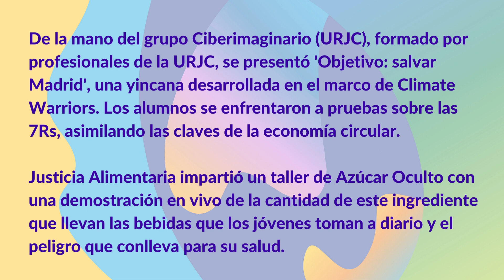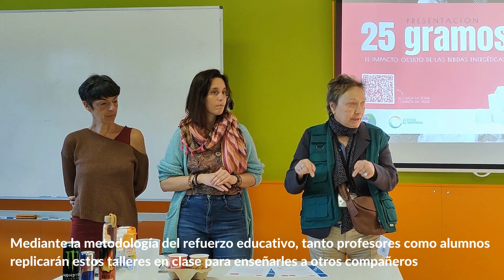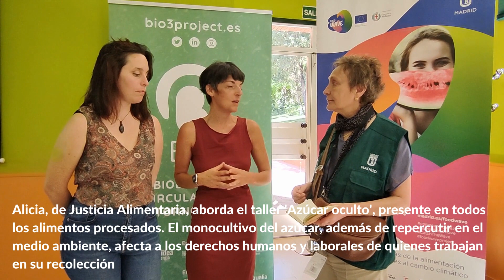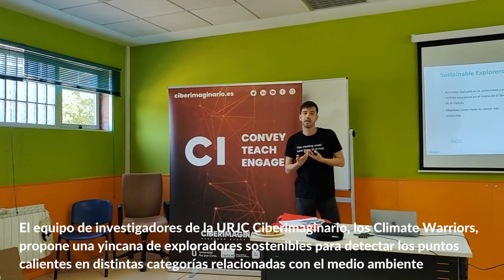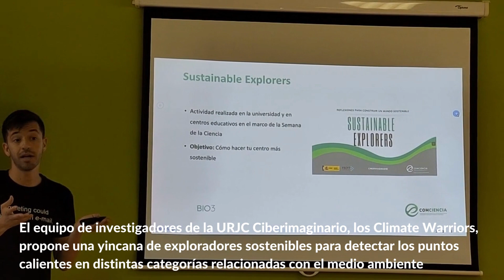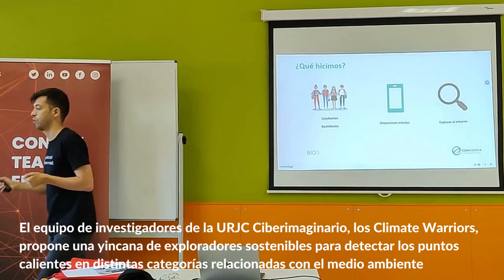II Encuentro en RED de centros sostenibles 2023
El pasado 10 de mayo, La Rosaleda del Parque del Oeste fue de nuevo el escenario del II Encuentro de los centros de Consumo y recursos naturales y de Espacio público e intervención en el entorno escolar del programa Educar hoy por un Madrid más sostenible. Lee el artículo